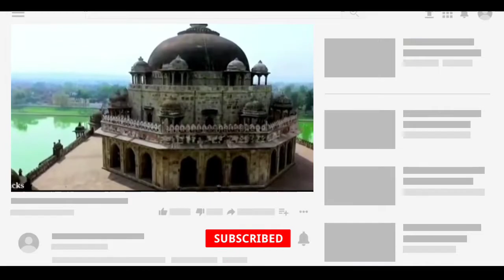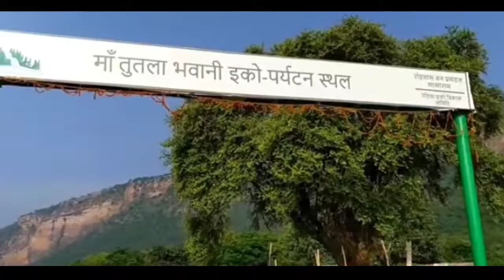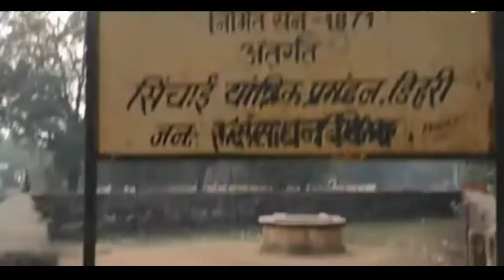रोहतास जिला में घूमने के लिए सबसे बढ़िया जगह ❤️ || Rohtas jila me ghumne ka sabse badhiya jagah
Queries Solved:-
Rostas ghumne ke liye Jagah
Rohtas Jila me Ghumne Ki jagah
Rohtas bihar
Rohtas Surya mandir
Rohtas Jila
Rohtas Bihar
Rohtas City
Rohtas district
Rohtas Jila
Rohtas History
sasaram
tara chandi dham
tutala bhawani

🔸Copyright : ©️Safar Bihar